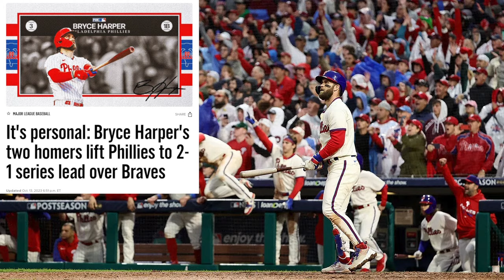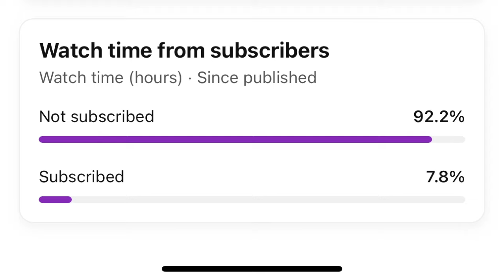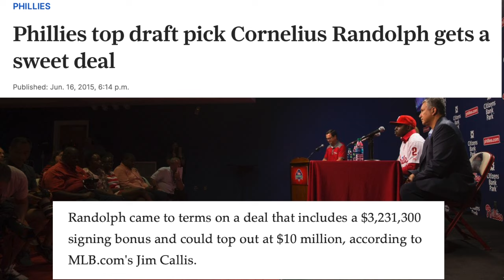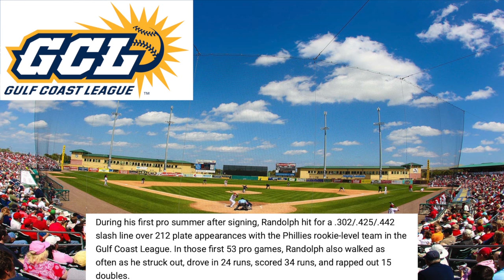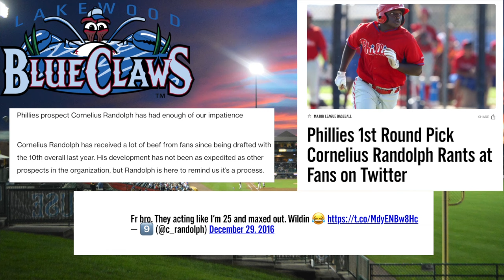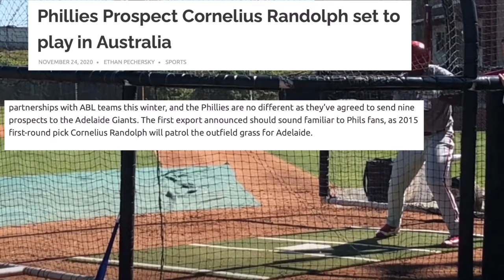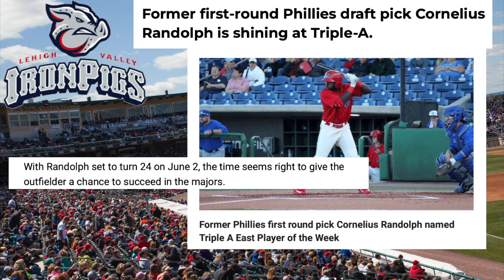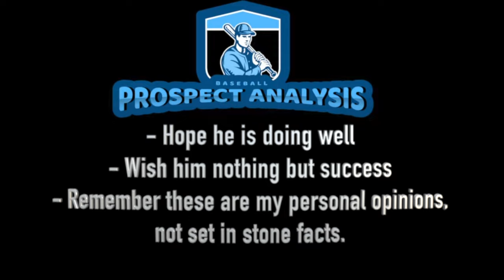What Happened to Cornelius Randolph? 10th Overall Pick in 2015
Hey guys, thanks for checking out another installment of my "What Happened" series. Hope y'all enjoyed it!